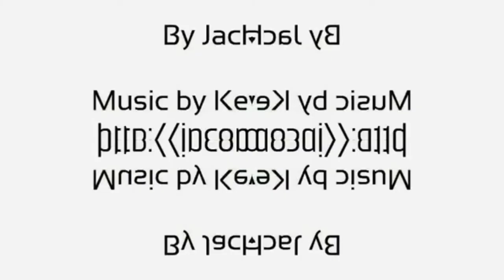BFDI Intro in Mirror Top G Major